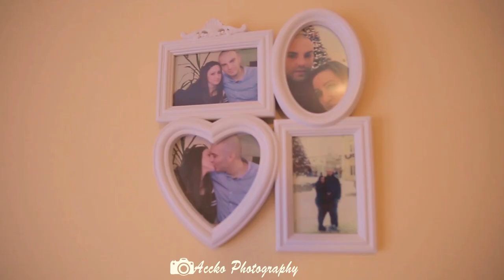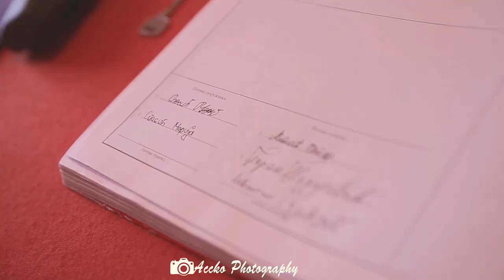Wedding Video Marija i Marko // by Accko photography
by Accko photography
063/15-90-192